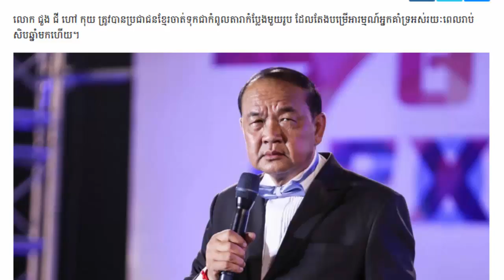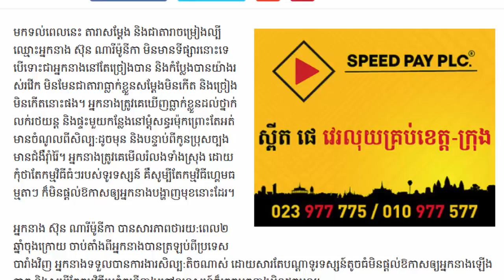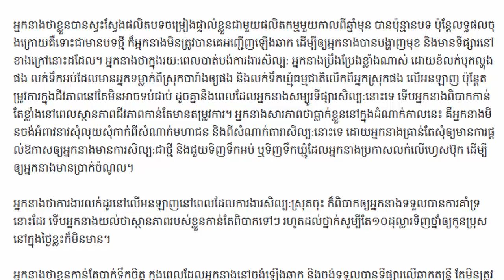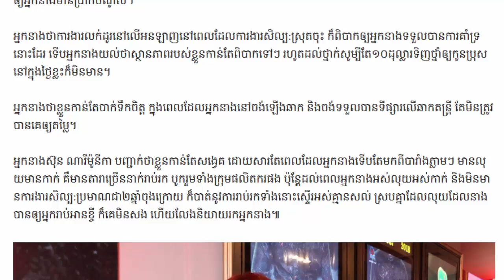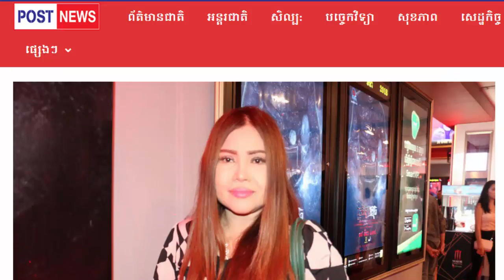សង្ហារ...រូបភាពអនុស្សាវរីយ៍ នាយកុយកាលពីក្មេង...សេង មង្គលទម្លាយរឿងជាមួយ មាន សូនីតាខ្ទេចក្រោយ